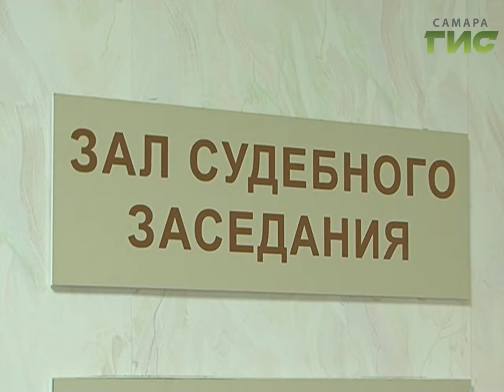Дайджест / Коротко о темах дня... (3 марта)